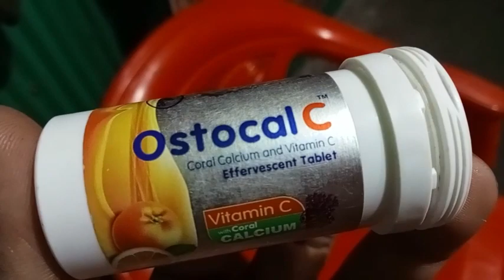অস্টোক্যাল সি (ostocal c) কি কাজ করে খাওয়ার নিয়ম কি? coral calcium & vitamin C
ক্যালসিয়াম কি কি কাজ করে?

অস্টোক্যাল সি এর নির্দেশনা
ক্যালসিয়াম নামের খনিজ উপাদানটি আমাদের হাড় ও দাঁত শক্ত করে, ক্ষয় রোধ করে। স্নায়ু, হৃৎস্পন্দন, মাংসপেশির কাজেও লাগে। এর অভাবে হাড় ক্ষয় বা অস্টিওপোরাসিস রোগ হতে পারে। হাড়ের ক্ষয়রোগ প্রধানত প্রবীণদের হয়ে থাকে।

**গর্ভাবস্থায় ও শিশুকে বুকের দুধ খাওয়ানোর সময়
গর্ভাবস্থায় ও শিশুকে বুকের দুধ খাওয়ানোর সময় পুষ্টি উপাদানগুলোর চাহিদা এমনিতেই বেশি থাকে, এ সময় ক্যালসিয়ামের চাহিদাও বাড়ে। ক্যালসিয়ামসমৃদ্ধ খাবার তো খাবেনই, খেতে হবে ক্যালসিয়ামের ওষুধও। এ সময় মা পর্যাপ্ত ক্যালসিয়াম না পেলে তাঁর সন্তানের হাড় ও দাঁতের গঠন সঠিকভাবে হয় না।